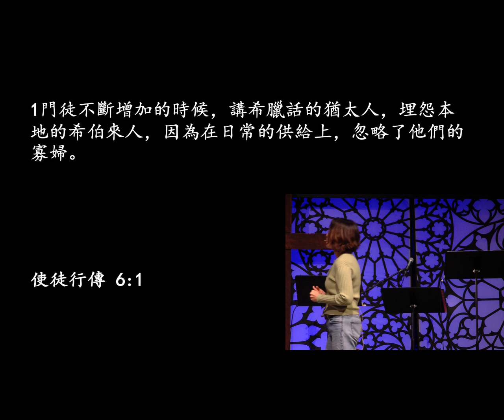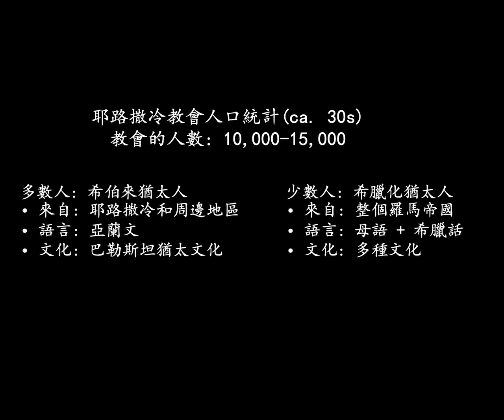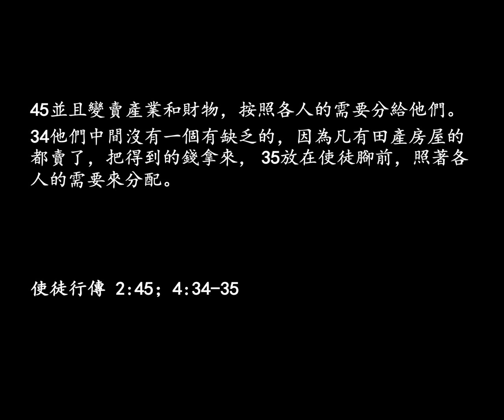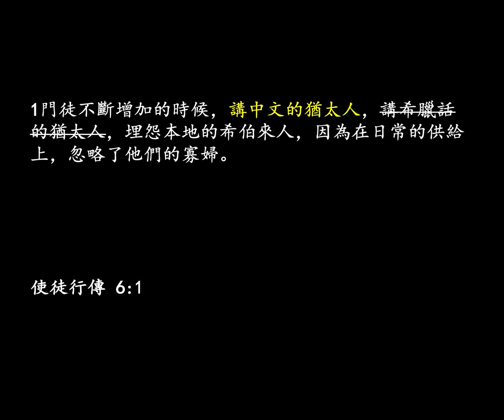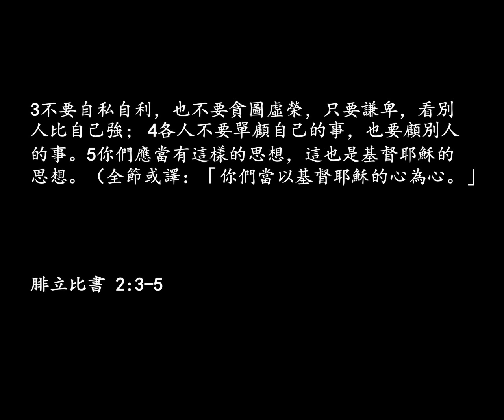得著能力 實踐使命：分享權力的子民 (使徒行傳15之8) // 李思佳 // 10.31.2021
威斯康星州麦迪逊市黑鹰教会中文崇拜